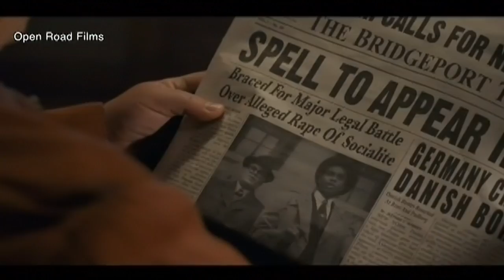Chadwick Boseman, Reginald Hudlin Discuss An Overlooked Case Thurgood Marshall Took On As A Lawyer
The movie "Marshall," which chronicles the early career of the late Supreme Court Justice Thurgood Marshall debuts in theaters across the country starting Friday.  Roland Martin recently had the chance to sit down with the film's star Chadwick Boseman, and director Reginald Hudlin to talk about the highly anticipated movie

During their chat with Martin, Boseman and Hudlin discussed one often overlooked cases Thurgood Marshall took on as a lawyer.